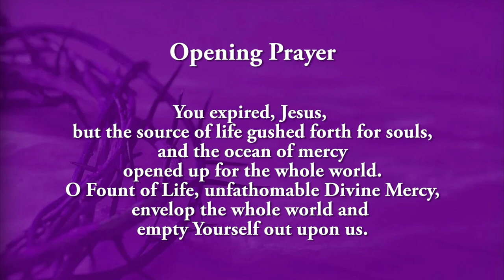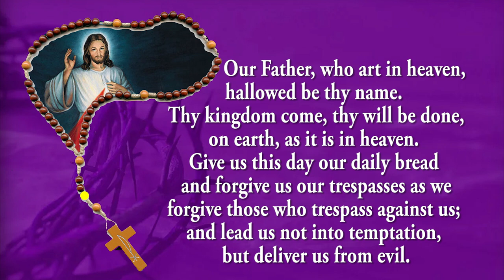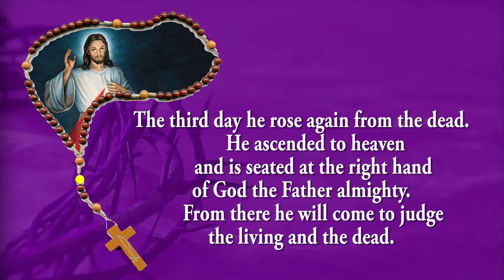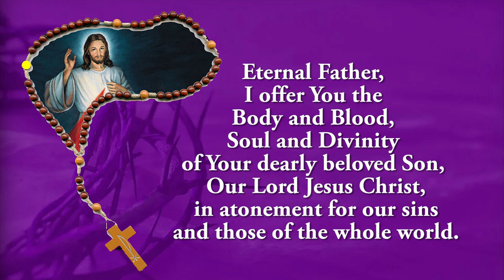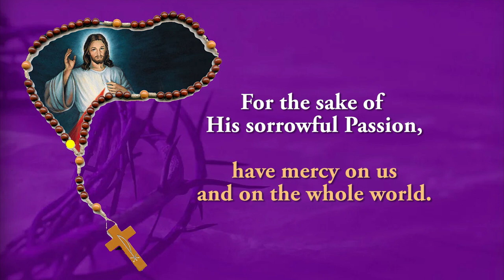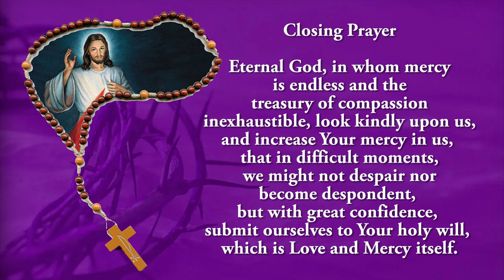Pray Along - 3 PM Divine Mercy Chaplet - 2 December 2022